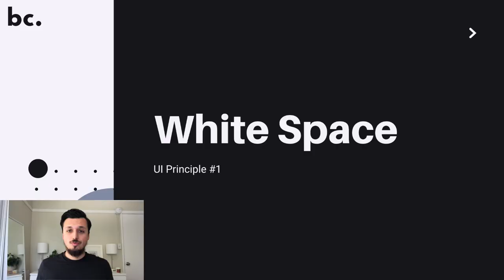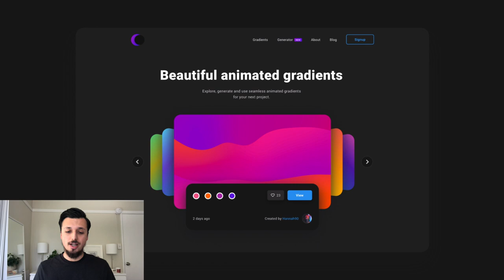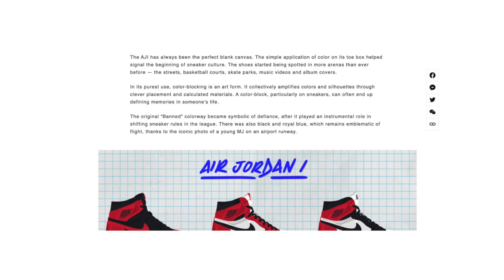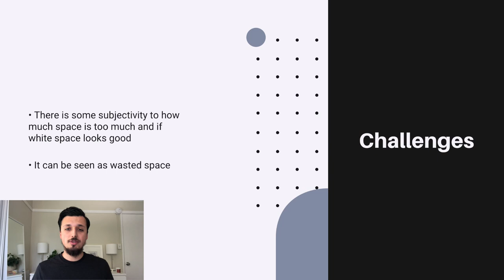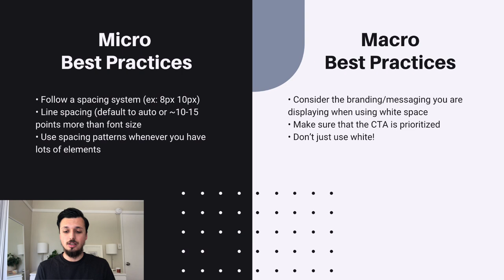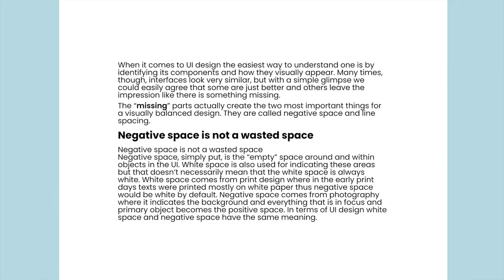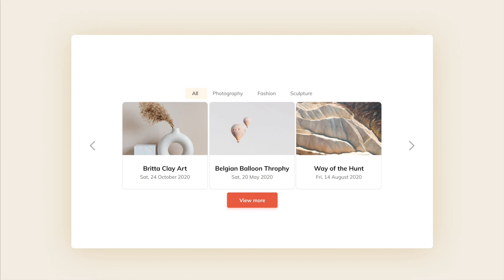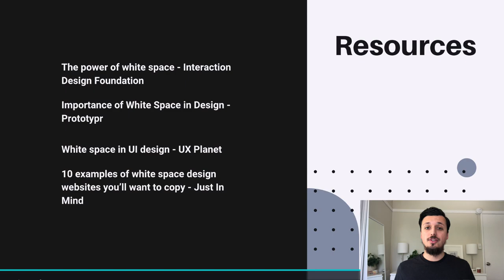How to Use White Space in UI Design (UI Principles Series)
In this video, I define White Space, clarify micro and macro white space, discuss the benefits and challenges, show examples. Then we go through four interactive exercises + best practices so that you can confidently apply white space to your UI designs.